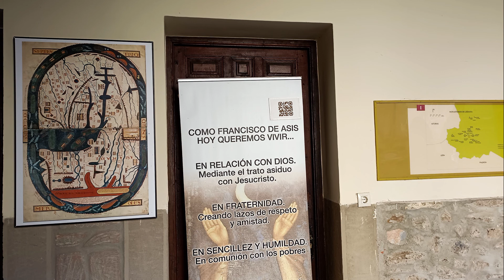LIEBANA UN LUGAR A DESCUBRIR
Visitamos el monasterio de Sto. Toribio, Fuentede .Dónde las tradiciones y estilo de vida se funden con un paisaje inigualable que es un verdadero placer para los sentidos.